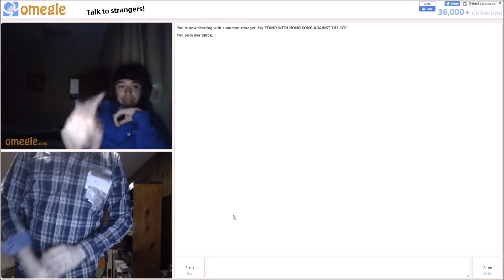CRAZY GUY ON OMEGLE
omegle game show gaming youtube shorts crazy guy